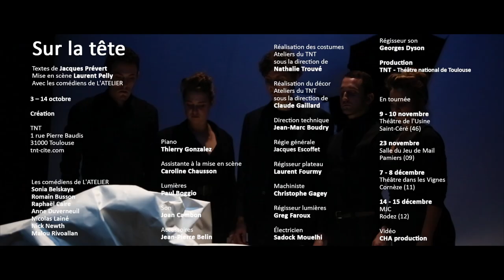Sur la tête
Textes de Jacques Prévert
Mise en scène, décor et costumes Laurent Pelly

Avec les comédiens de L'ATELIER
Sonia Belskaya
Romain Busson
Raphaël Caire
Anne Duverneuil
Nicolas Lainé
Nick Newth
Malou Rivoallan

Piano
Thierry Gonzalez

Assistante à la mise en scène
Caroline Chausson

Lumières
Paul Boggio

Son
Joan Cambon

Direction technique
Jean-Marc Boudry

Régie générale
Jacques Escoffet

Régisseur plateau
Laurent Fourmy

Machiniste
Christophe Gagey

Régisseur lumières
Greg Faroux

Électricien
Sadock Mouelhi

Régisseur son
Georges Dyson

Réalisation des costumes
Ateliers du TNT
sous la direction de
Nathalie Trouvé

Réalisation du décor
Ateliers du TNT
Claude Gaillard

Production :
TNT - Théâtre national de Toulouse

Tournée 2017-18

9 - 10 novembre
Théâtre de l'Usine, Saint-Céré (46)

23 novembre
Salle du Jeu de Mail, Pamiers (09)

7 - 8 décembre
Théâtre dans les Vignes, Cornèze (11)

MJC, Rodez (12)